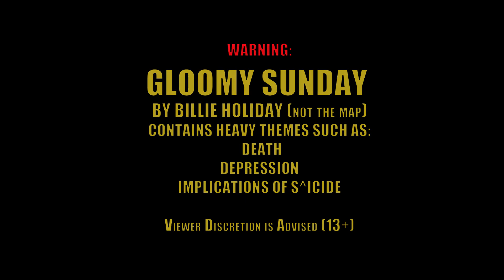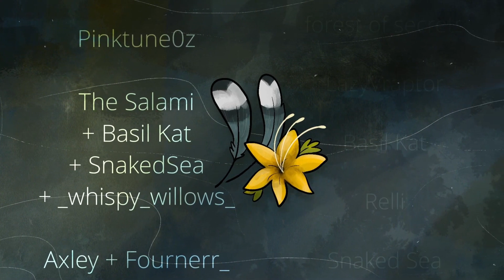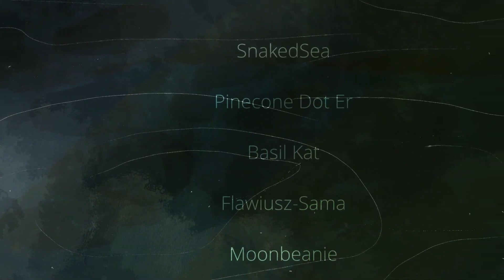🥀Gloomy Sunday - Complete Leafpool MAP [reuploaded]🥀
[CW for dark themes including death, depression, and suicidal thoughts!]

Caught between life and death, Leafpool reflects on her life, and makes a choice.

Hosted by @FlawiuszSama and cohosted by me, Basil Kat!
Originally posted on FlawiuszSama's channel on December 21st, 2022.

Original description by Laeks -
"taps microphone
HELLOOOOO ALL! Im so glad to present Gloomy Sunday to all of you guys, but first of all I couldn't have done it without @BasilKats, aka our best leafpool lover and best host ever. Send em props for basically carrying this map!1!!! Can't wait to see you guys for the premiere!!"

🥀Participants🥀

🥀Audio🥀
Gloomy Sunday - Billie Holiday
Gilded Lily - Cults

regarding the to be continued - I wasn't told anything about a sequel map. I have no plans to host one, that's up to laeks.